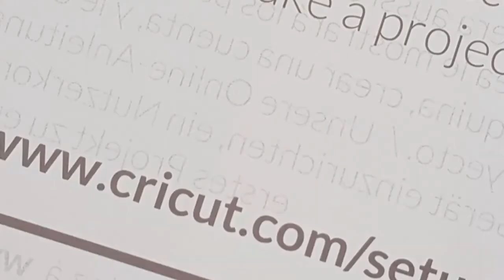Unboxing the Cricut Explore Air 2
What comes in a standard Cricut Explore Air 2 box? Check out this unboxing video to see!